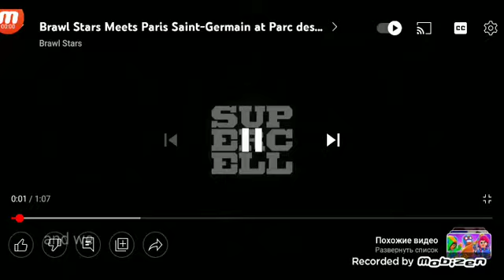бравл старс прову бол🌚